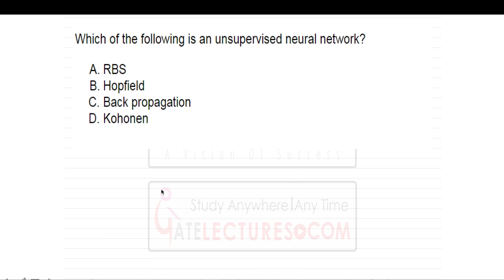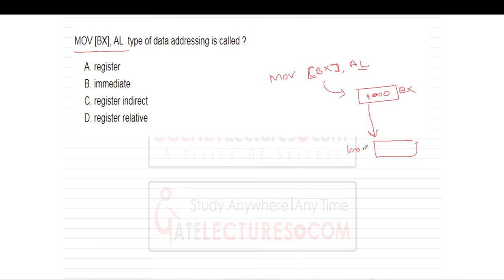ISRO 2011 Computer Science Question Paper solution part 1 | ISRO Exam preparation